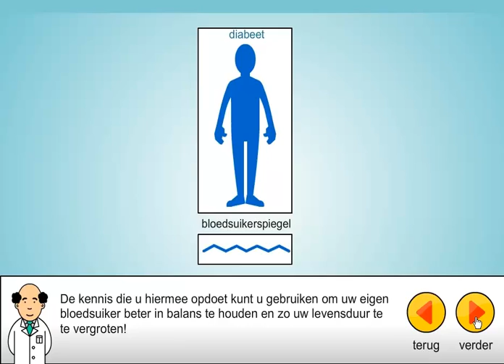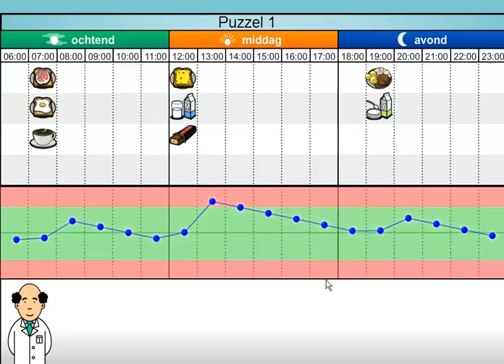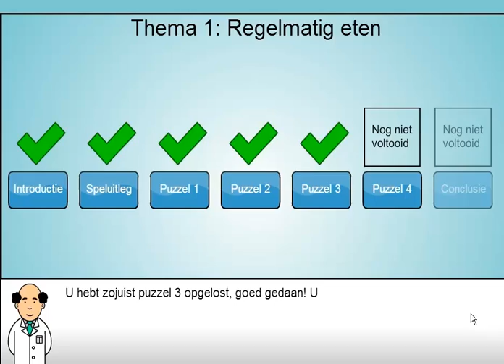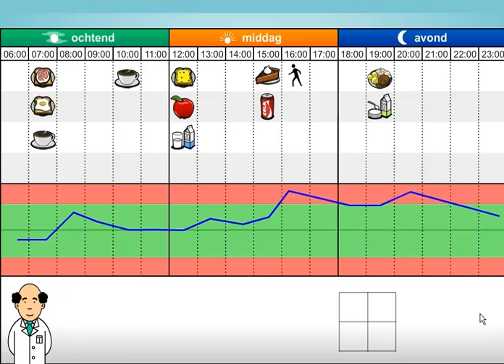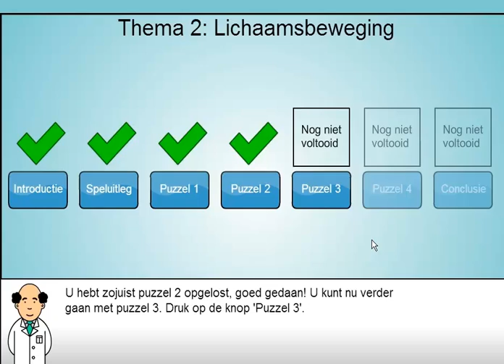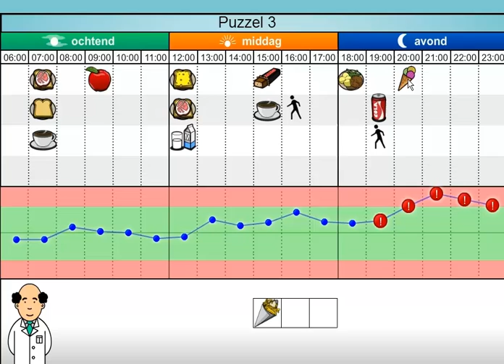Diabetes, wat nu? (Diabetes, what now?) Gameplay video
A serious game I made during my study.